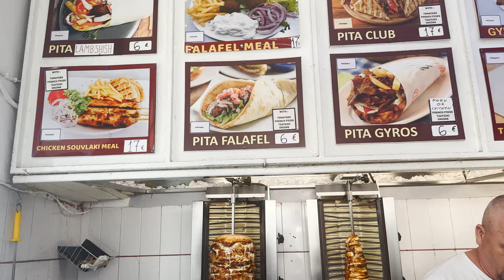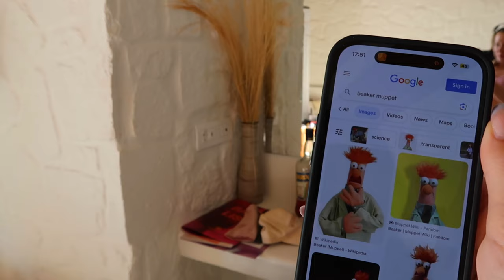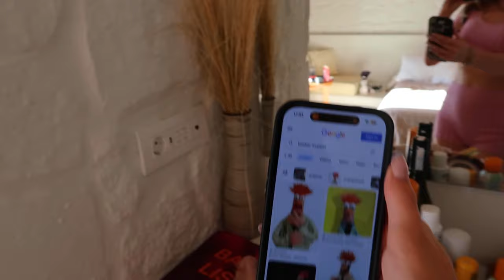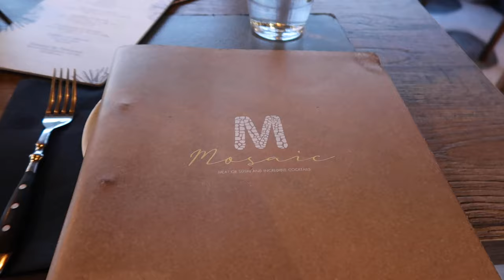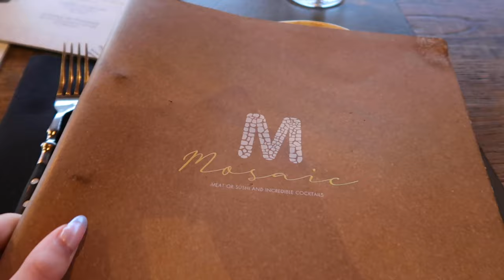MYKONOS TRAVEL VLOG 2023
Holiday vlogs are always my favourite to film - join us on our Mykonos trip! We had the best time visiting beach clubs, partying at Scorpios, chilled days at Soho Roc House and more - I hope you enjoy!

White Co-ord - Sold Out

Hat - Sold Out (v old from ASOS)

Floral Co-ord Top - Sold Out
Floral Co-ord Skirt - Sold Out